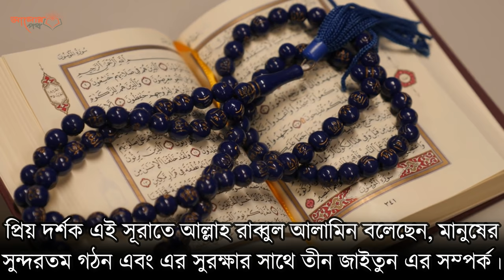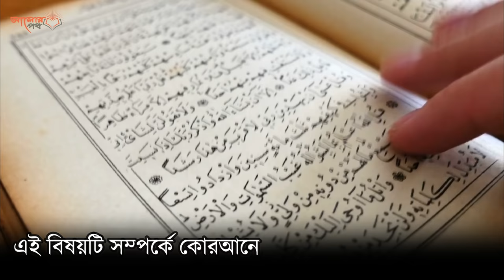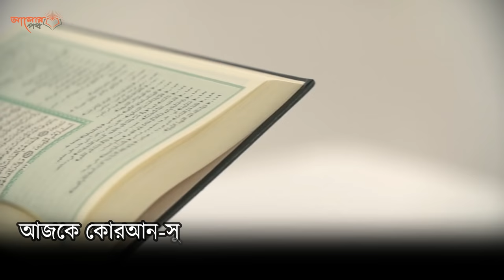কুরআনে বর্ণিত দুটি ফল আপনার যৌবন ফিরিয়ে দিবে! সুবহানাল্লাহ্ ! দেখুন বিজ্ঞানীদের গবেষনা ও ফলাফল